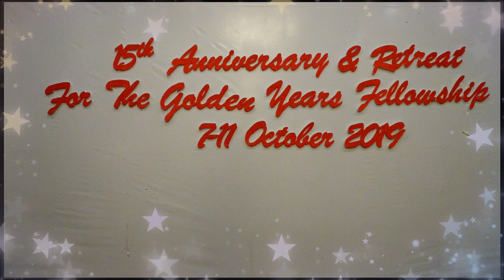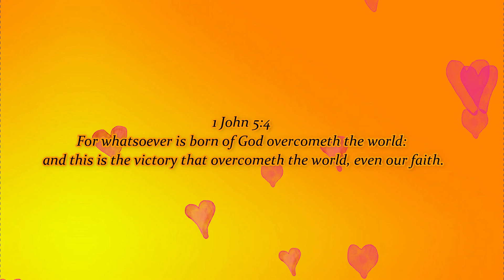Golden Yrs Retreat 2019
Golden Years 15th Anniversary Retreat-Sarawak, Kuching - 7th to 11th Oct 2019